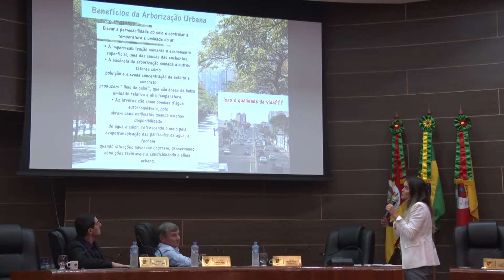AUDIÊNCIA PÚBLICA SOBRE NOVO PLANO DE ARBORIZAÇÃO ESCLARECEU DÚVIDAS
TARCIANA MAINO – ENGENHEIRA AGRÔNOMA SEC. MEIO AMBIENTE
ALBERTO MAIOLI – PRES. COMISSÃO MEIO AMBIENTE